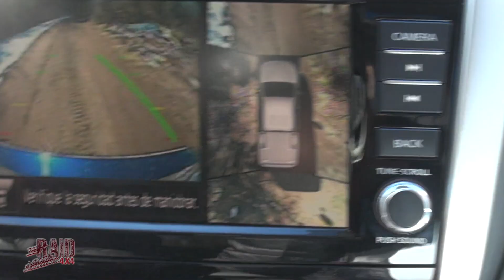NISSAN FRONTIER PRODUCCION NACIONAL / RAID 4X4 / BLOQUE 1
RAID 4X4 es un programa de televisión transmitido por "El Garage TV" (canales 108 analógico y digital, HD 629 de Cablevisión respectivamente) Direc Tv HD 1644, Telecentro 109, los Martes en el horario de las 18:30 hs. con repeticiones los Miercoles 14:30 hs. El programa argentino dedicado exclusivamente al mundo de los vehículos todo terreno (4x4). También seguinos en Instagram. Links: Pagina web oficial Instagram: Raid4x4.